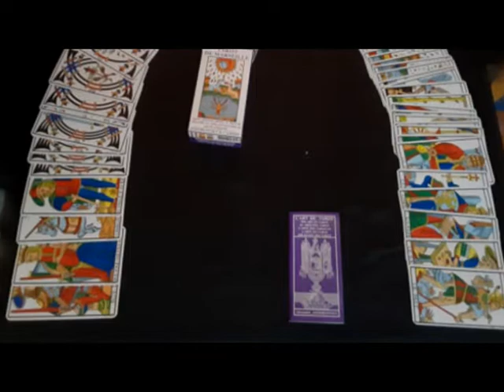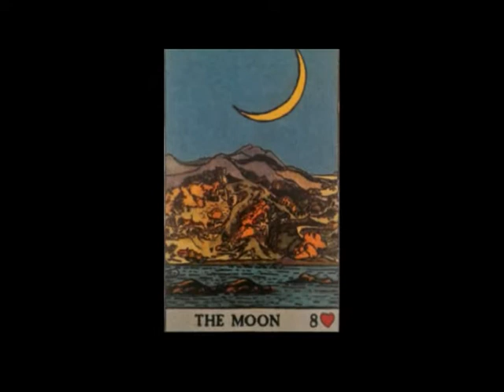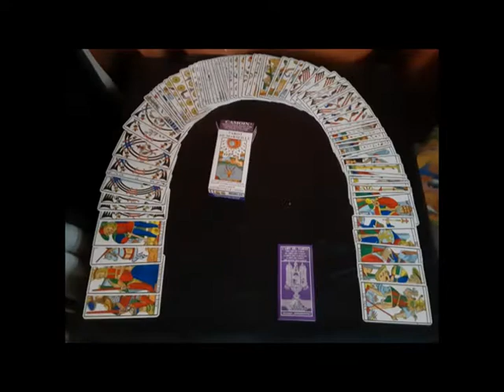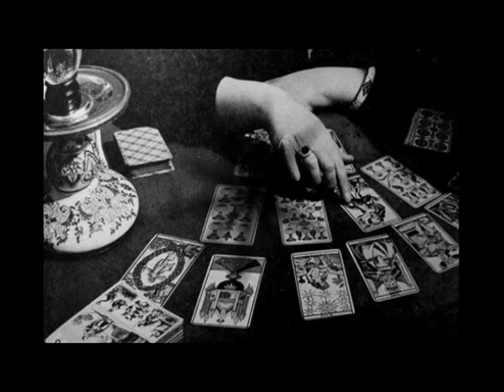Gleydson evANGELista - Cartomante (Melody- OBESØN - I Want You)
Lyrics:
I was a psychic who already passed
I already predicted the hour that ended
I already saw me telling the annals that made me the biggest pain
I was a seer who was wrong
I was from the time I won
I wanted to go back but now I don't have time to see that it's all over
the cards the cards did not reveal the password
the doors the doors do not open in condition
if I give the soul that I have away
if I give my heart unbroken
and if there is any way to break this chain that quenches my thirst
hungry soul the being of my turn!
I am the day's turn that illuminates the glory
agree with me or inglorious!
I am a dare I dare with eyes and mouth to predict
I am the turn that said in my line is the way out of glory
I am a turnaround who lost everything for conceiving